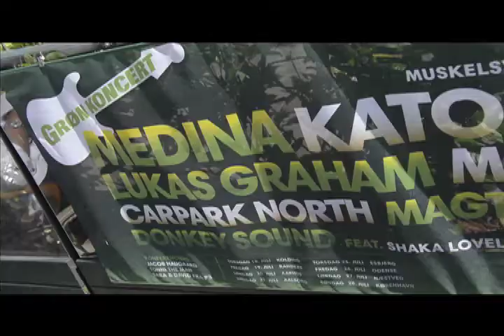BILLED-BLADET interviewer Medina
I forbindelse med introduktionen til årets Grøn koncert, fik BILLED-BLADET blandt andet en snak med Medina.